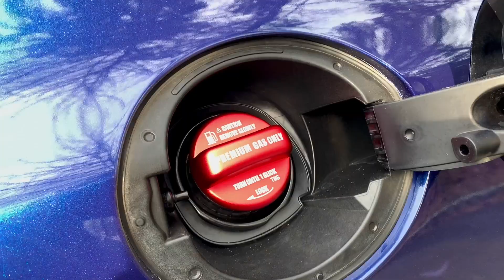My 2017 Subaru STI Mod Overview - Exterior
Product Links!

Car Wash Stuff:
Jescar Powerlock
Collinite 845
Adams Wheel Cleaner
Adams Rubber and Tire Cleaner
Adams Car Wash Soap
Adams Window Cleaner
Adams Interior Cleaner
Adams VRT
Adams Tire Applicator
Koch Chemie GSF
P&S Beadmaker
P&S Interior Cleaner
P&S Brake Buster (wheel cleaner)
Sonax Alcantara Cleaner
EZ Detail Brush
Tuff Shine Brush
Lug Nut/Brake Brush
Adams Buckets
MTM M407 PW Gun
MTM PF22 Foam Canon
Clear Spray Bottles
Maxshine M21 Polisher
Polishing Pads
Dramm Hose Valve
Hose Quick Disconnects
Gtechniq CSl and Exo
Applicators pads

Car Stuff:
Bosch icon 26a Wiper
Bosch icon 16a Wiper
Perrin Reverse Lockout
Perrin Radiator Shroud
Perrin Boost Control Cover
Perrin Belt Cover
Perrin Strut Bar
Perrin Battery Tie Down
Perrin Brake Master Cylinder Reservoir Cover
Kartboy Short Shifter
Kicker speakers
Kicker tweeters
Kicker subwoofer
Idoing headunit
Carlinkit CarPlay (wireless carplay)
Turbosmart Kompact bpv
F1 Fog Light
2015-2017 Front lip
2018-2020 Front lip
Side Skirts
Rear Spats
Carbon creations diffuser
Carbon spats
Carbon Fiber Front Lip
Carbon Fiber Side Skirts
Uniden R7
Uniden DFR7 Radar
Mirror Mount and Mirror Tap

Garage Stuff:
Husky Work Bench
Cabinets (black)
What I use to dry my car
LED Lighting
Pressure Washer
Edifier R1850DB Speakers
Polk PSW10 Sub
Wera Screwdriver
LED Hood Light

Camera Gear:
Sony ZV1
Deity Mic
Wide Angle Lens